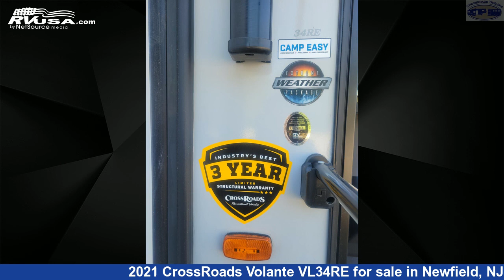Eye-catching 2021 CrossRoads Volante Travel Trailer RV For Sale in Newfield, NJ | RVUSA.com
This 2021 CrossRoads Volante VL34RE is a Travel Trailer RV. It is located in Newfield, NJ 08344 and is offered for sale by Crossroads Trailer Sales, Inc. This New CrossRoads Is 38' 0" in length and features 3 slideouts, a Karbon Gray interior, sleeps 6, Skylight, CO Detector, Refrigerator, Water Heater, Spare Tire Kit, Awning, Air Conditioning, External Shower, Slideout, Oven, and 43 gal fresh water capacity.The unloaded weight of this 2021 CrossRoads Volante VL34RE is 7658 lbs.

Crossroads Trailer Sales, Inc. is a dealer for brands like: Coachmen, CrossRoads, Forest River, Homesteader, Keystone, Nexhaul, Sundowner and offers the following rv services: Parts/Accessories, Service. They stock rv types such as: ATV, Cargo Trailer, Cattle/Livestock Trailer, Class A, Class C, Destination Trailer, Expandable Trailer, Fifth Wheel, Horse Trailer, Park Model, Popup, Travel Trailer. For more information and pricing on this unit, To see all units available for sale by Crossroads Trailer Sales, Inc.,